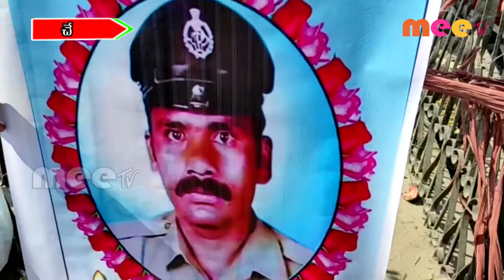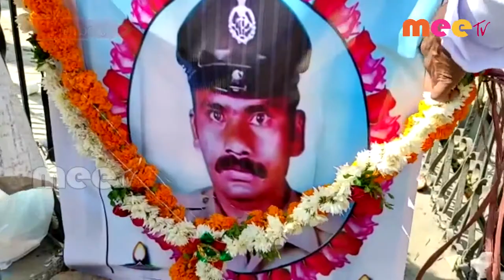కానిస్టేబుల్ కిష్టయ్య ముదిరాజ్ వర్ధంతి ll చేగుంట//01.12.2020// MEE TV NEWS//